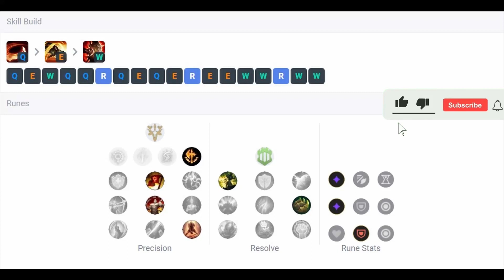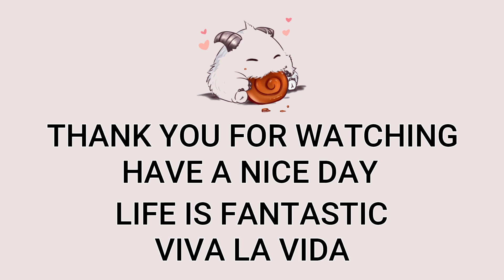Renekton Top VS Jax | KR Master Patch 13.13